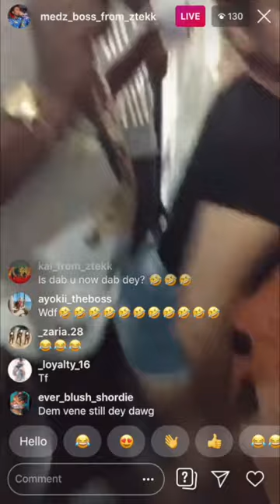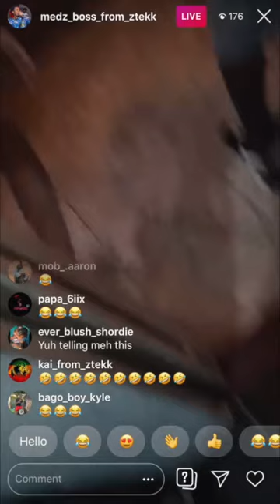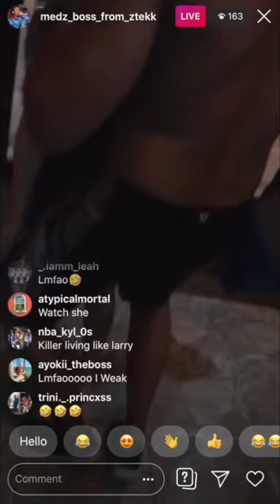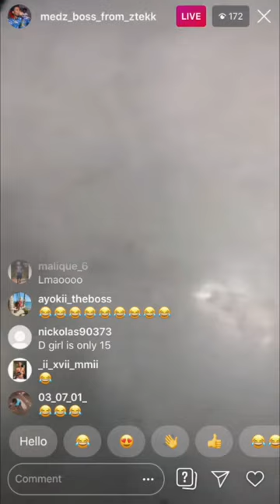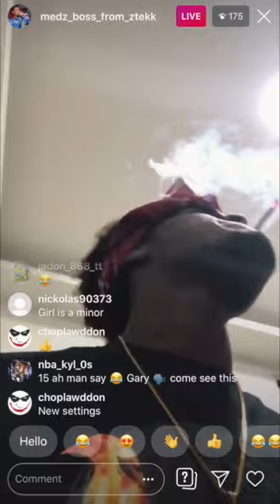The Real El Gringo visits a Venezuelan party. Here's What Happened Next...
Medz Boss spends the night partying with Venezuelans in Trinidad.